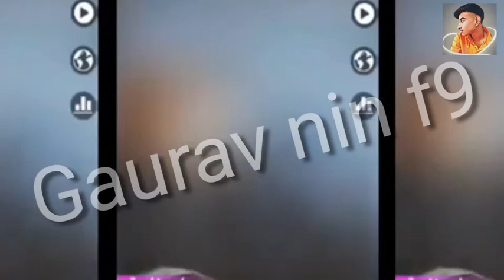Free fire new update new bundle dress free and skateboard and globall etc😱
Gaurav nin f9